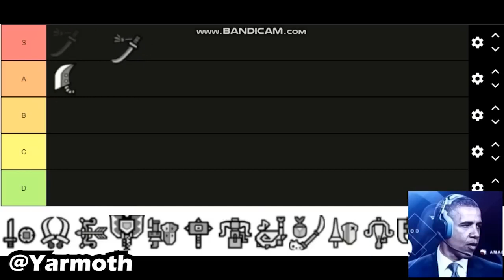Monster Driving License! ★ HUNTING LOG #02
i dont have to be good, i have pros who carry me :)
also sorry for the 720p for this video and the next few ones, I forgot to set the right size when recording lol

★ Timestamps! ★
0:00 Highlight
0:34 Hub shenanigans
1:19 Afflicted Shogun Ceanataur
4:45 Hub shenanigans
5:52 Afflicted Magnamalo